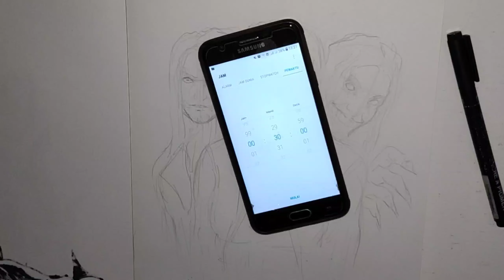Drawing Danur - 7 Days Art Challenge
Day 2 of 7 Days Art Challenge

Theme : Indonesian Horror - "Danur"

There you can see all of my awesome drawing that you never seen before, also if you have another character suggestion just let me know by commenting down below or you could just DM me on my instagram. So don't waste your time go check it right now, thanks !!!.

Track: Sign No Copyright Dark Cinematic Action Background Music